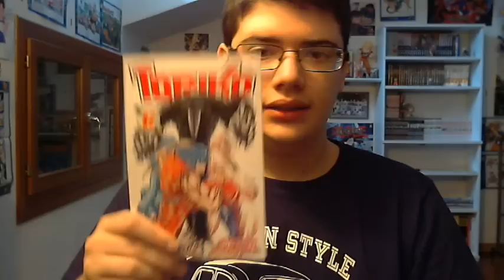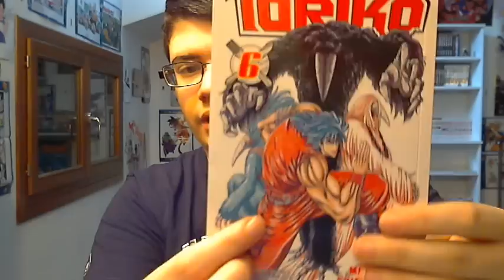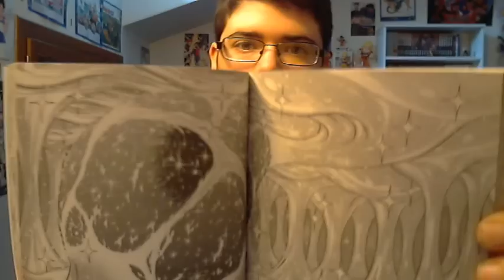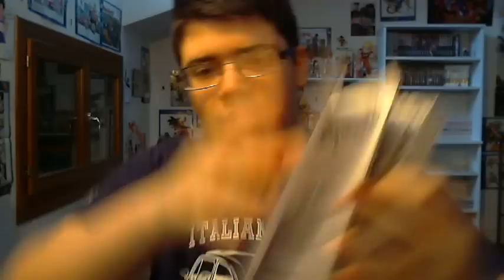Focus on Toriko Vol. 6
Toriko:
-star comics;
-4,20€;
-in corso.